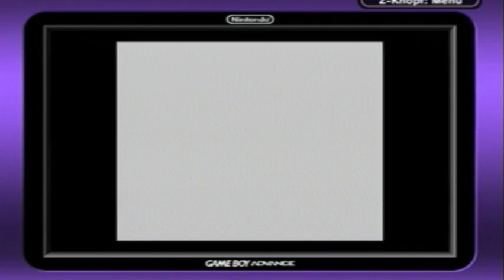Let's Play Pokémon Gelb [semi-blind] #111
Die Gelbe Edition von Pokémon kam im Jahr 2000 auf den Markt. Es ist eine Zusatzedition zur Roten und Blauen Edition die auch in der ersten Generation spielt. Im Gegensatz zu den eben genannten Edition gibt es hier das Extra, dass wir Pikachu als Starterpokémon bekommen und dieses uns die ganze Zeit hinterherläuft (wie auch in Anime).
Das Ziel des Spiels ist es, mit unserer Spielfigur (eigentlich Ash Ketchum) der beste Pokémontrainer der Welt zu werden. Um dies zu erreichen, müssen wir die kleinen "Tiere" fangen und mit ihnen Wettkämpfe bestreiten. Wenn wir die 8 bekannten Arenaleiter bezwungen haben, müssen wir die "Top 4" bestreiten um unser Ziel zu erreichen. Ein Team aus den 4 besten Trainern der Welt.
Ein Nebenziel ist es, alle 150 Pokémon zu fangen und damit unseren Pokédex zu füllen. Quasi ein Lexikon das wir mit den Daten der Pokémon vervollständigen.